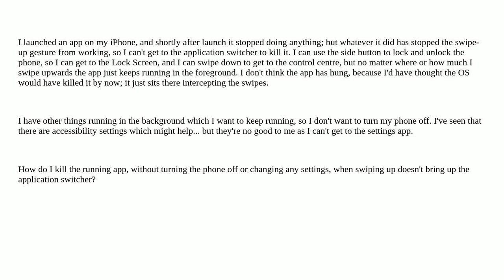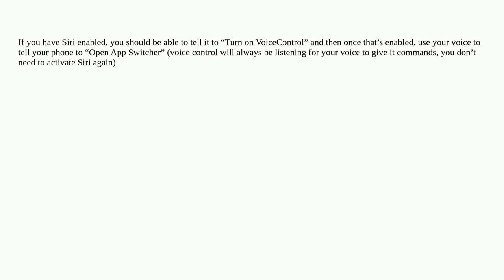Apple: How do I kill the running app when I can't swipe upwards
How do I kill the running app when I can't swipe upwards

A special thanks goes out to the awesome community

  iphone multitasking